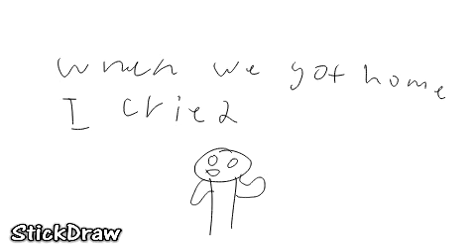Getting pulled over